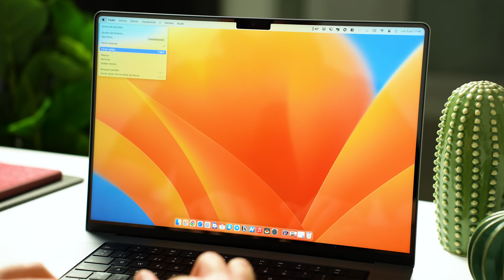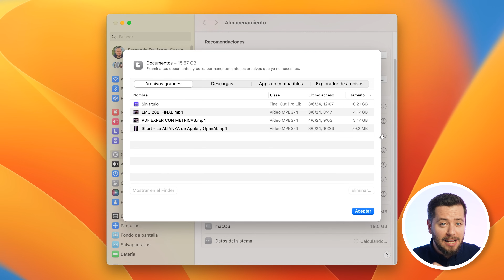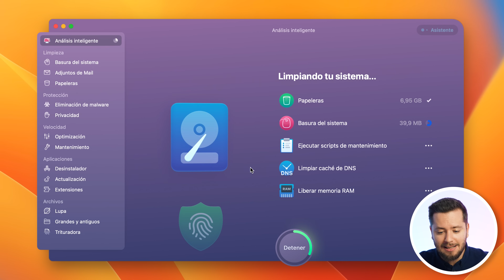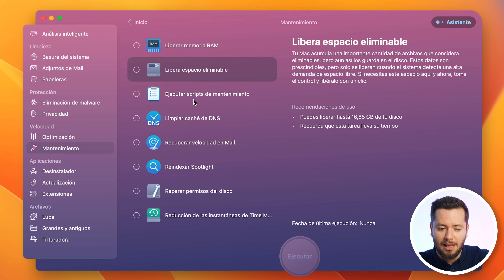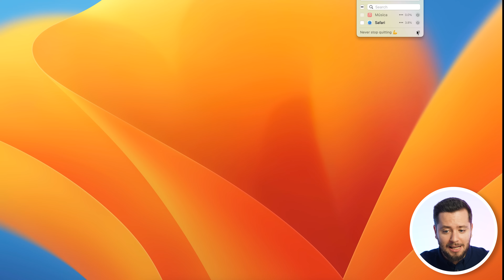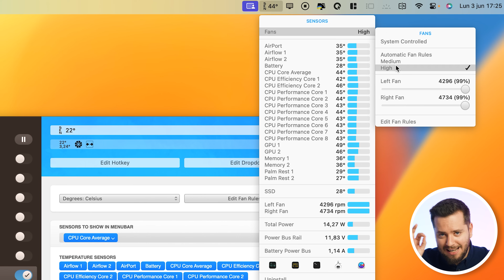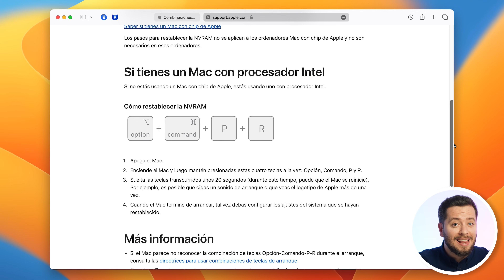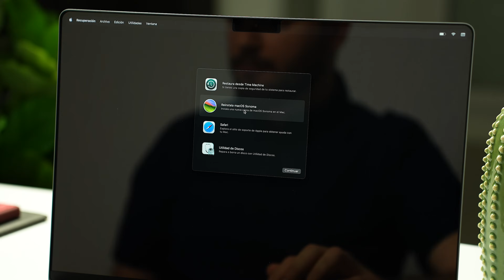¿Por qué tu Mac está lento? SOLUCIONES RÁPIDAS para ACELERARLO al MÁXIMO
¿Tu Mac va más lento que nunca? ¡No te preocupes! En este video te mostramos cómo solucionar los problemas de lentitud en tu Mac con una serie de ajustes, apps y consejos avanzados. Desde reiniciar el sistema hasta utilizar aplicaciones como CleanMyMac X, QuitAll y Stats Menu, te enseñamos todo lo que necesitas saber para que tu Mac vuelva a funcionar como nuevo. ¡Sigue estos pasos y notarás la diferencia!

➡️ ¿Tu Mac va lento? Sigue estos pasos

🎬 Momentos destacados del vídeo:
0:00 - Mi Mac va lento: ajustes, apps y consejos
00:52 - Ajustes y consejos básicos para mejorar el rendimiento
03:20 - Aplicación CleanMyMac X
05:51 - Aplicación QuitAll
07:50 - Aplicación iStat Menu
09:56 - Consejos avanzados
11:49 - Reinstalar macOS desde cero

✨ Etiquetas del video